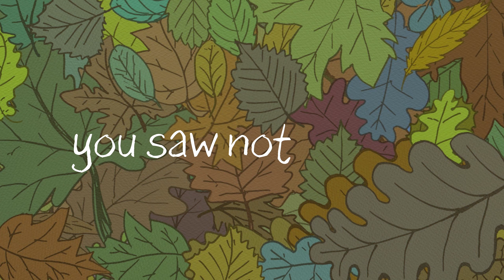【UNDERTALE】Old Regrets, New Mistakes [VOD] [6/6]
My first time, blind Undertale playthrough. Part 6: the FINALE!
⚠️No game audio during the climactic end... Unfortunately there were some technical issues with the game restarting for mysterious reasons, my apologies..⚠️

Streamed on Twitch on 20th of April, 2023
🍂 Credits 🍂
• Vtuber model and channel art are made by myself